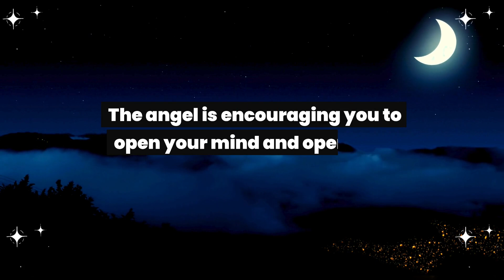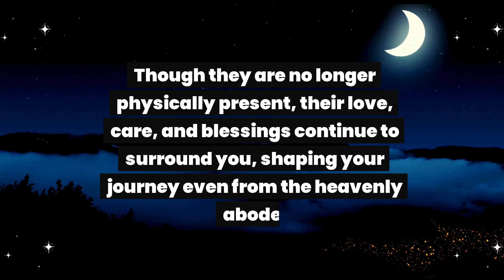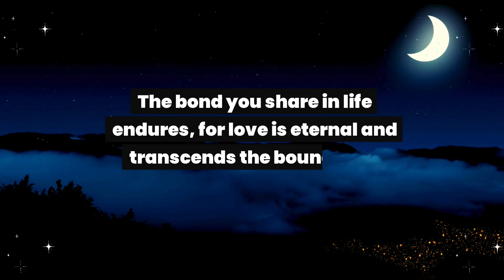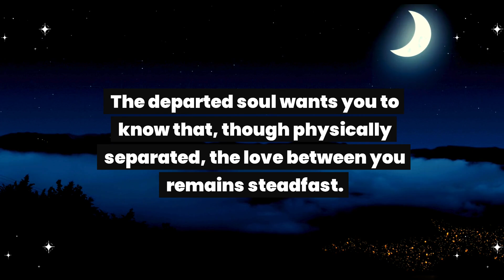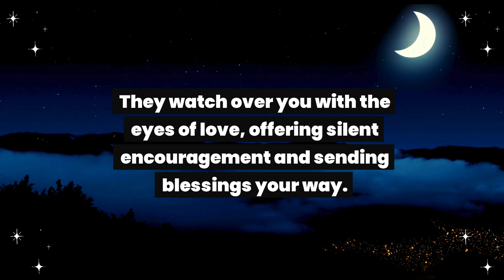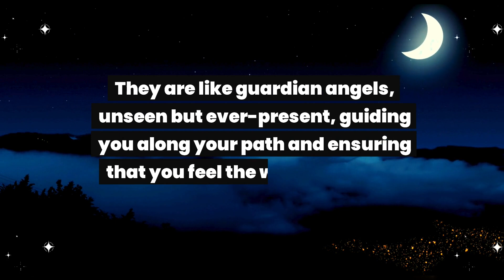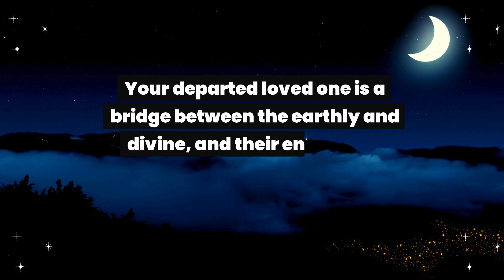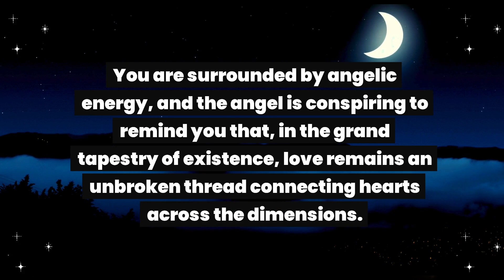Angel message: Someone who is your bloodline sending message from heaven about 2 people who is ...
Angel message: Someone who is your bloodline sending message from heaven about 2 people who is arguing over you due to...